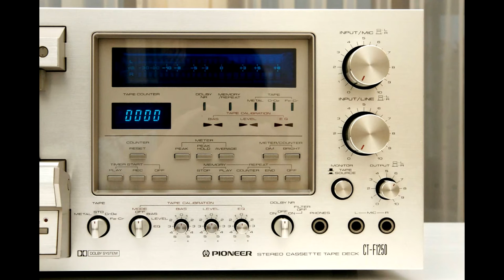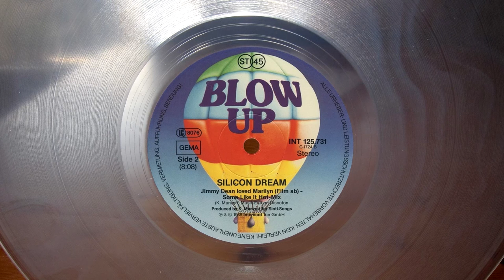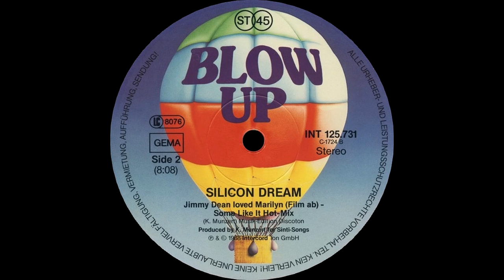SILICON DREAM - JIMMY DEAN LOVED MARILYN (FILM AB) (SOME LIKE IT HOT-MIX) (℗1988)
1988 SILICON DREAM;
1988 BLOW UP, INT 125.731;
2016 ELECTRIFY.

Real Name: KLAUS MUNZERT.

📖 Biography:

German singer, songwriter, composer and multi instrumentalist, born 14 July 1957 in Offenburg, Germany. He sang in various bands, studied economics in Freiburg and worked for two years at a record store. He was the label manager for ZTT Records and Island Records at that time, worked for U2 and all the other great artists. During the day he was busy with marketing-works, for example the organisation of TV- and Live-performances. At night he worked in the studio with his own music.

He created in 1987 in a Munich studio the SILICON DREAM, were Angelo and Danny as dancers and Klaus as the singer. He also was the producer of this project together with Daniel in a studio in Munich. The two dancers completed the picture and they featured on the band's music videos. Some live performances were on a tour through Germany and Belgium, and together with 16 Bit in France.

The meaning of the name is really simple: on the one side the "SILICON" - that means technology or progress. On the other side the "DREAM" - that means feelings and emotion. Simply the union of technology and emotions.

SILICON DREAM virtually developed in the cellar in a studio. Klaus was playing around with a sampler which was completely new at that time. This technology was brand new. Before these samplers were available you had to go to expensive studios and he had no money for this. Than, aforesaid samplers arisen and you could make music very simple with computers but also with real instruments. His music based on the model of KRAFTWERK and also DEPECHE MODE.

First and foremost what Klaus used the "EMU 3". That was a sampler. In addition he  worked with "Logic" at that time - and also today. The technology for the recordings was very simple. They played the music on they keyboards. Sometimes sung the songs late at night about 3:00 or 4:00 A.M.

The style of SILICON DREAM came to late - to soon for Dance Floor. Afterwards they called it "Europop" or "Eurodance", for Klaus it was simply "Dancemusic with lyrics." But first and foremost the music of SILICON DREAM was already a mixture of electronic music and Italo-Disco. SILICON DREAM was not only a studio project: the band also played live. Whereas "live" with such a electronic music means, that they were on stage with they sampler and computers but the singing was live. They made a Disco-Tour through Germany, France and Belgium at that time. That was a great experience.

To some extent, there were uniformities to the music of bands like 16 Bit and OFF. At that time the creators of both bands and Klaus have also got to know each other, and he was on tour in France together with 16 Bit. This was really very pleasant and very amusing. The common characteristic was that they have done all music for the discos.

Basically it brought fun to Klaus to dressing up: the people who known he, recognized he also with make-up. It was a big fun for he to dress he up and not go on stage normally. The figure "Marcello" was because Klaus a big fan of Marcello Mastroianni. This is anyhow "Rock'n Roll", because in a manner of speaking the whole life is a play.

The project SILICON DREAM had a lot of hits in the 80's and early 90's. The most notable single was "MARCELLO TJE MASTROIANNI" which spent four weeks in the German top 20, peeking at No. 15 in September 1987. The single also tied for No. 112 on the 1987 year end chart.

The album "TIME MACHINE" was released in 1988 - it was the first and only album. After that there were some more singles / maxis but no other album. Klaus honestly said, he don't know this any more: he suppose that the interest for the group had decreased. Then there were new musical directions and styles, and the whole Italo-Disco thing was regressive a little bit. At that time he have also already worked very much with pleasure in the studio and have done for example the project K2 and many other things. There was a lot of work for he and sometime the air was out with SILICON DREAM - he had this feeling at that time. However, then this was also a time thing, because the day has only 24 hours. Klaus still produce music and work for other artists as a producer. In addition, he working for a record company in the scope "artists and repertoire", that means he searching for new artists and hits.